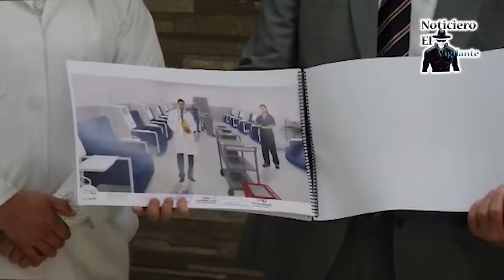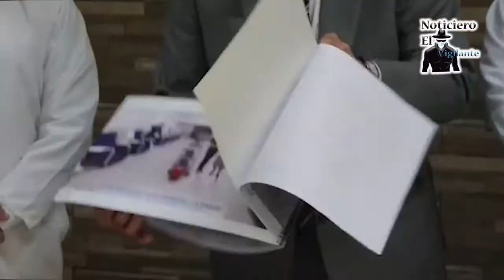Hospital General San Juan de Dios INFORMA